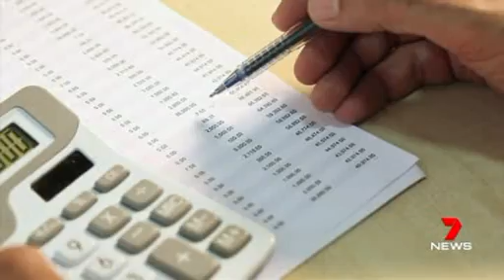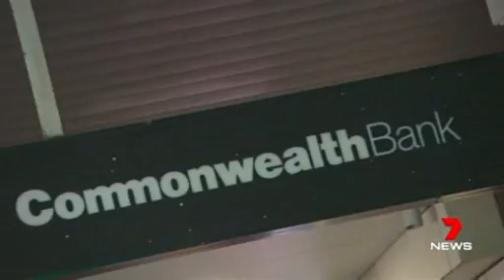Smart Budgeting Tips to Save Money During Uncertain Times | MyBudget Advice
Feeling financial stress? Now is the time to take control of your budget.

With more Australians staying home, now is the perfect opportunity to review your finances and find extra savings. Tammy Barton, founder of MyBudget, shares expert tips to help you cut costs and secure your financial future.

📌 Ways to Save Money Right Now:
✔️ Review your budget for better visibility
✔️ Cut back on household utility costs
✔️ Consolidate high-interest credit card debt
✔️ Refinance your home loan—clients are saving up to $400/month
✔️ Claim refunds for cancelled services under Australian consumer law
✔️ Contact your bank for a chargeback if a refund isn’t honoured

💡 Need help managing your finances? MyBudget provides expert guidance to help you stay on top of your bills and savings.